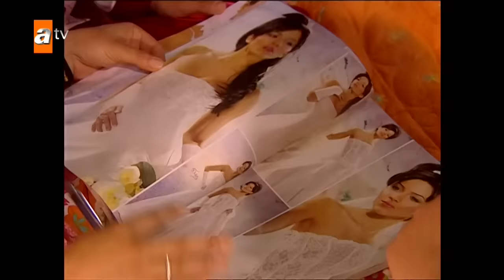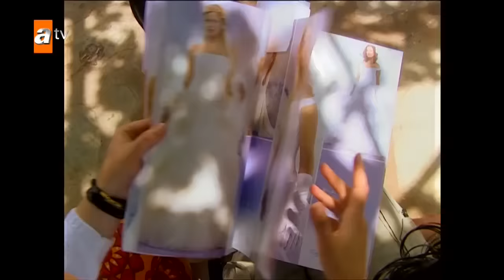Büyük Yalan 28. Bölüm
Büyük Yalan 28. Bölüm Özeti:
Oğlu olduğunu öğrenen Ethem şoka girer, Nalan’a neden bu zamana kadar sakladığı için kızar.
Şükran, Kerim ve Neşe’nin kaçma planlarını öğrendikten sonra Neşe’yi evden kovar. Geceyi Vardarlı konağında geçiren Neşe aileye uygun bir şeyler söyler ve konaktan ayrılır.
Nuriye’nin Ali İhsan’ı affetmeye niyeti yoktur.
Can’ın öldüğünden habersiz olan Hatice O’na ulaşamayınca meraklanır.
Reyhan’ın ailesi Muğla’ya yerleşmeye karar verir. Reyhan konakta yaşadıklarını ailesinin bilmemesi için bu yakınlaşmadan rahatsızlık duyar.
 Rüksan Hayriye’nin Muğla’ya dönmesini sabırsızlıkla beklemektedir. Hayriye kızının fotoğrafını getirecektir Rüksan’a. Ancak Hayriye’nin başına gelenlerden Rüksan’ın haberi yoktur.
Zafer, Vildan’ı istemeye gelir sonunda. Aralarındaki yaş farkına rağmen herkes Vildan’ın mutluluğunu istemektedir. Ancak gerçek ortaya çıkar, Vildan Zafer’in karısı ile karşılaşır.
Bütün hayalleri yıkılan Vildan odasına kapanır ve intihar eder.